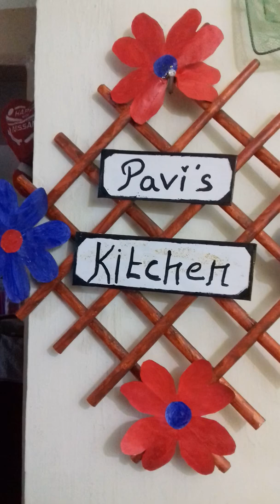Nukkol kootu receipe in tamil